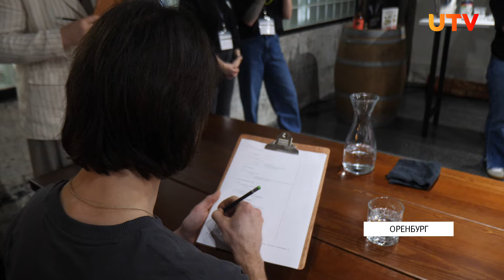В Оренбурге прошёл чемпионат бариста «Кофе. Степь»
На вкус кофейного напитка влияет множество факторов. Но как выбрать именно свой кофе? В этом может  помочь опытный кофевар. Лучшие бариста Оренбурга  показали свои знания на чемпионате “Кофе. Степь”. Алена Годяева расскажет подробнее